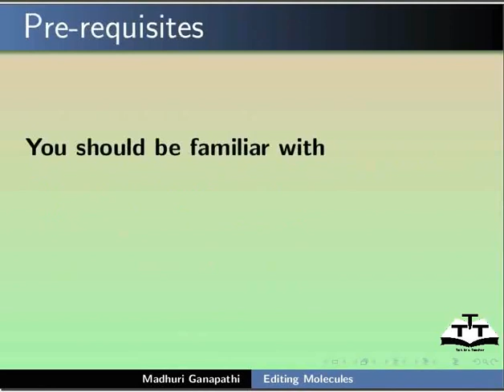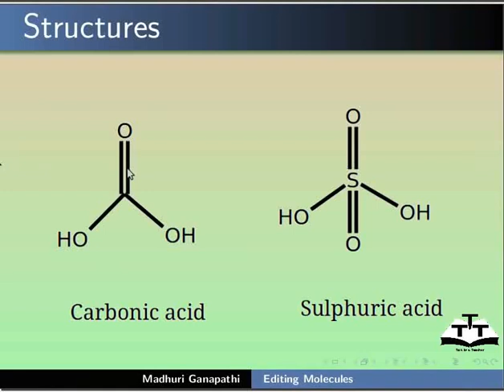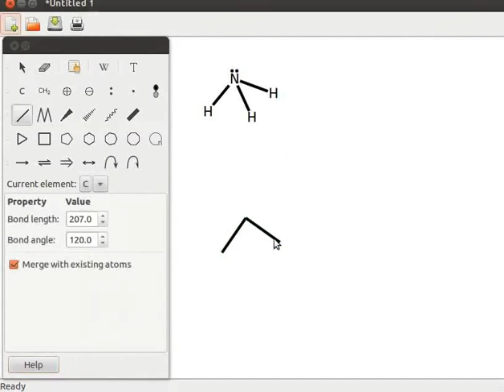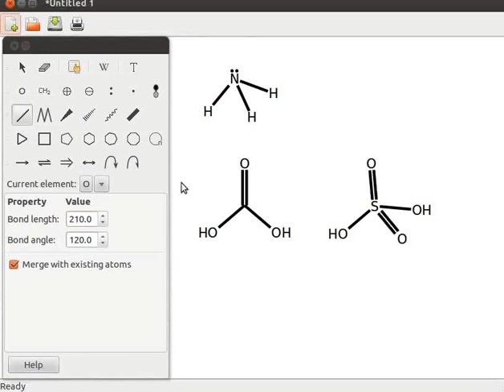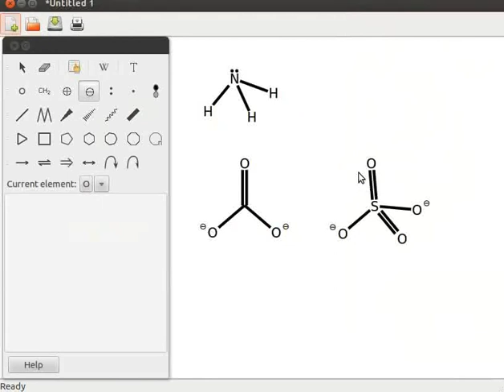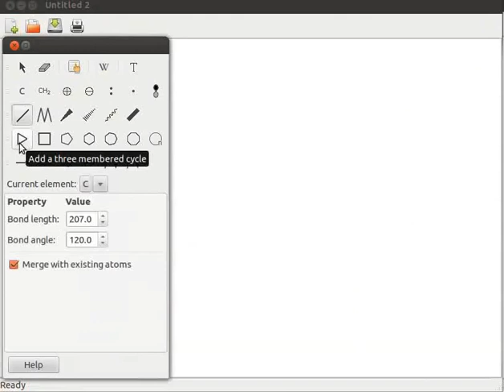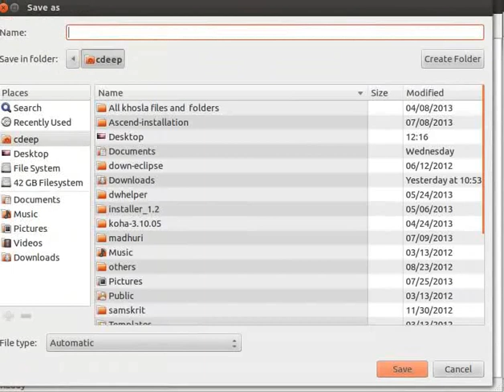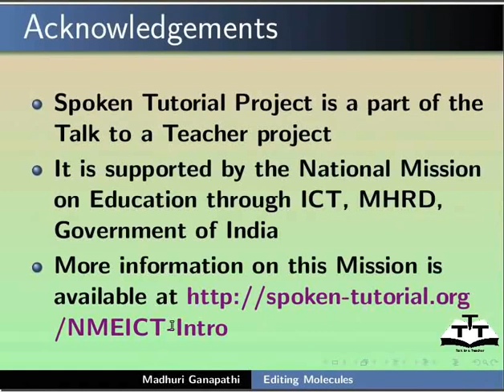Editing molecules - Nepali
एउटा एटममा अनबाउन्ड इलेक्ट्रोनहरु थप्न
कार्बोनिक एसिड र सल्फ्युरिक एसिड संरचना कोर्न
एउटा एटमको ग्रुपमा लोकल चार्ज थप्न र परिमार्जन गर्न
एउटा एटममा एउटा लोकल चार्ज थप्न र परिमार्जन गर्न
“Decrement the charge of an atom” टूलको प्रयोग
 “Increment the charge of an atom” टूलको प्रयोग
 एउटा एटमको लोकल चार्ज थप्ने र परिमार्जन गर्ने
साइक्लिक मलिक्युलहरु थप्ने
मोनो साइक्लिकलाई बाईसाइक्लिक मलिक्युलमा बदल्न